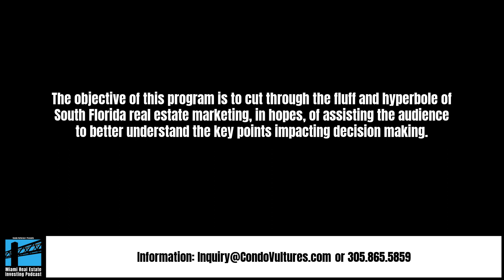Will The U.S. Housing Market Drop A Projected $1 Trillion This Year?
Former business journalist Jean Gruss of GrussPR.com and current financial journalist Jeff Ostrowski of Bankrate.com discuss the findings of a new poll that concluded U.S. housing prices are projected to drop $1 trillion this year during a recent episode of the Miami Reporters Roundtable Podcast With Peter Zalewski.

The conversation is based on this Bloomberg story:

"U.S. Home Prices Seen Rebounding After An Expected $1 Trillion Plunge This Year"

The program features current and former journalists discussing the biggest stories from the previous week.

The objective of this program is to cut through the fluff and hyperbole of South Florida real estate marketing, in hopes, of assisting the audience to better understand the key points impacting decision making.

The 'Miami Reporters Roundtable Podcasts With Peter Zalewski' can be viewed or heard wherever you get your podcasts. Alternatively, this podcast is available on the YouTube.com channel: CondoVulturesTV.